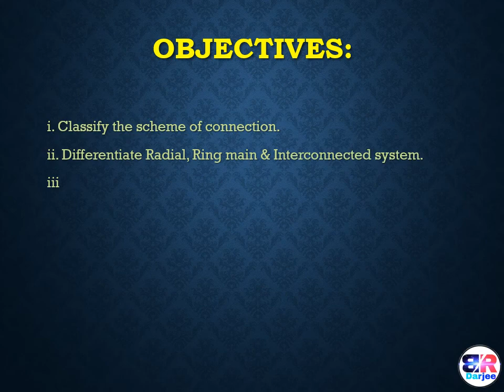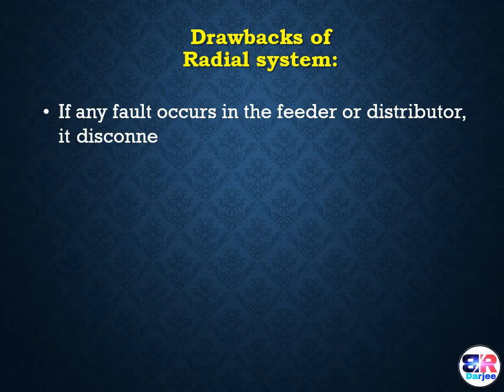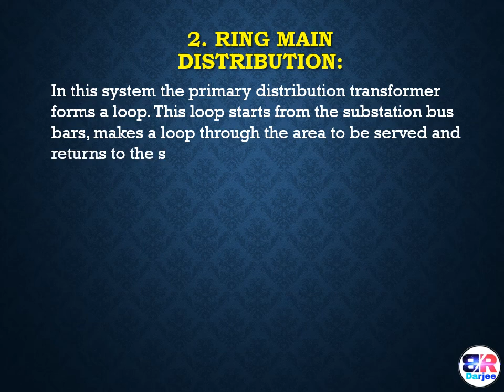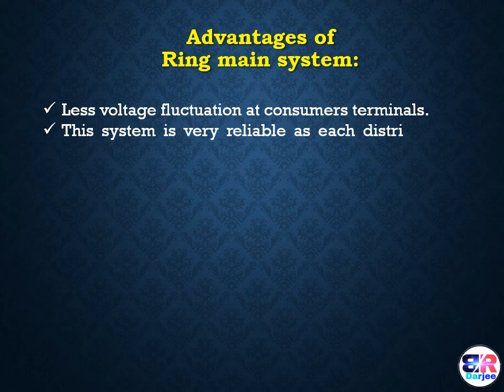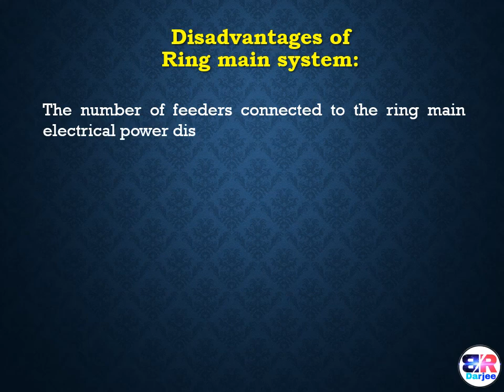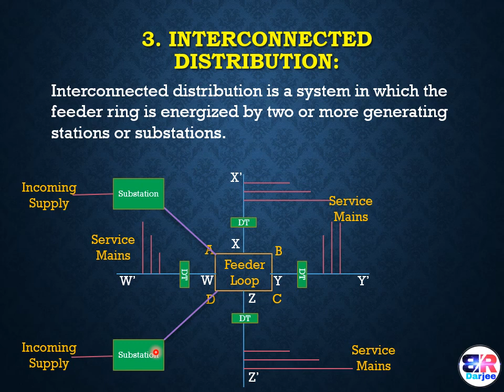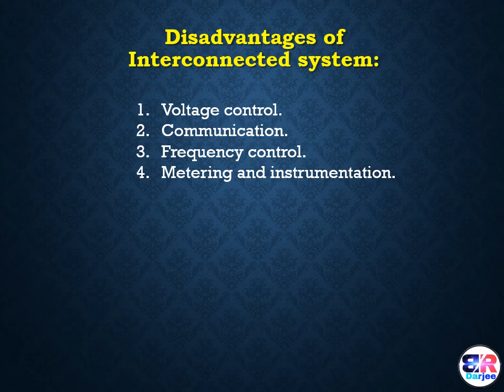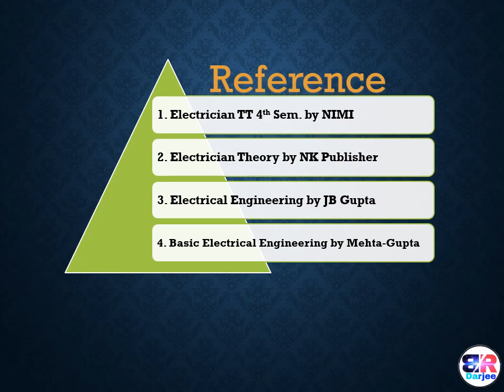SCHEME OF CONNECTION in Hindi - (Radial, Ring main & Interconnected System)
This video on scheme of connection will be helpful for the ITI Electrician trainees, Diploma, Degree, Electrical Engineering students and to the the Technicians, Electrical engineers, Lineman, Wireman and those who are interested to enhance their electrical knowledge.
Scheme of Connection :
According to scheme of connection, the distribution system may be classified as:
1) Radial system
2) Ring main system
3) Interconnected system

Each system has advantages and disadvantages.
1) Radial electrical power distribution system:
In distribution system, different feeders radially come out from substation and are connected to the primary of distribution transformer directly in early days. In this system separate feeders receive power from a single substation and feed the distributors at one end only. It is only possible when power is generated of low voltage and the substation is at the centre of the load.

Some draw backs of the radial distribution system are:
i. The end of the distributors nearest to the feeding point will be loaded heavily.
ii. If any fault occurs in the feeder or distributor, it disconnects supply to the consumer on the side of the fault away from the substation.
iii. The consumer will not get any power as there is no alternative path.
iv. The distant consumer will be subjected to serious voltage fluctuation on load.
Hence, this system is used for short distance only.
This draw back can be overcome by ring main distribution.

2) Ring main distribution:
In this system the primary distribution transformer forms a loop. This loop starts from the substation bus bars, makes a loop through the area to be served and returns to the substation.
The single line diagram of ring main system for AC distribution to the closed feeder loop is shown in the video. The distributors are tapped from different points of the feeder through distribution transformers.

Advantages of ring main distribution:
i. Less voltage fluctuation at consumers terminals. This system is very reliable as each distributor is fed through two feeders.
ii. In the case of any fault on any section of the feeder the continuity of the supply is maintained.
iii. One ring main network distributor can be fed by more than one feeder.
iv. It is also provided with different section and isolates at different points.

Disadvantage:
In this system, sub distributor is also used to feed a group main where direct access of distributor is not possible. The number of feeders connected to the ring main electrical power distribution system depends upon the following factors.

Maximum demand of the system : If it is high, more than one number of feeders feed the ring.
Total length of the ring main distributors: If the length is more, to compensate the voltage drop in the line, more feeders to be connected to the ring system.
Required voltage regulation : The number of feeders connected to the ring also depends upon the permissible allowable voltage drop of the lines.

3) Interconnected system:
If the feeder ring is energized by two or more generating stations or substations are called as interconnected system. The single line diagram of interconnected system, where the closed feeder ring is supplied by two substations is shown in this video.

Advantages of interconnected system:
1. It increases the service reliability
2. Any area fed from one generating station during peak load hours can be fed from the other generating station
3. It reduces reserve power capacity and increase efficiency of the system.

Disadvantages:
1. Proper voltage with permissible voltage drops.
2. Availability of power on demand.
3. Reliability - by extension of interconnected system Automatic Control System and Providing Additional Reserve facilities.
4. Design of feeders and distributors require careful consideration to maintain good service to the customer.